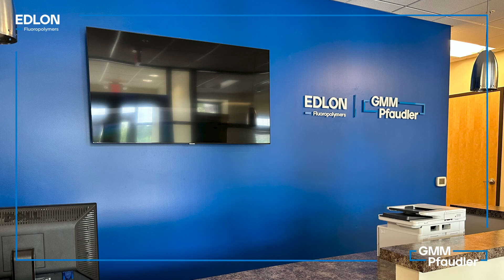Edlon Semiconductor Site in Coatesville, Pennsylvania - Ribbon Cutting!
The GMM Pfaudler Group is making Big Moves, even in the Americas! On December 6th we officially opened the new Edlon Semiconductor Expansion Site in Coatesville, Pennsylvania!
This new facility is entirely dedicated to the production of Day Tanks and other ultra-high purity equipment for the Semiconductor Industry. This is a major strategic step towards addressing the needs of both our customers and the industry as a whole.

Watch the Grand Opening, take a peek inside the new facility, and see its before and after!